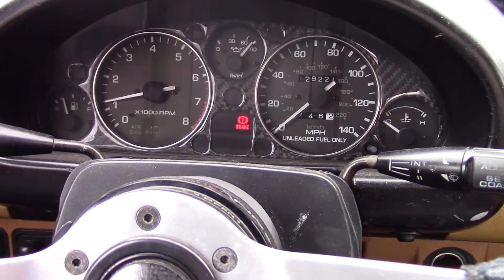NA Miata wouldn't start or idle | Loss of Power | It Runs Now!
Finally got my turd running! Just a quick video of some of the trouble shooting I went through.